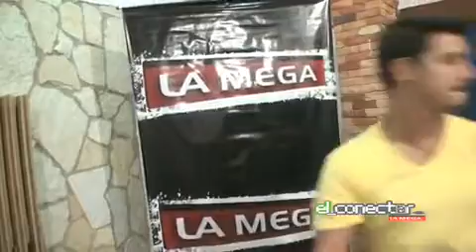Conector Xtra Episodio 1 Mochuelo Parte 2 de 2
programa de la mega estación - Venezuela